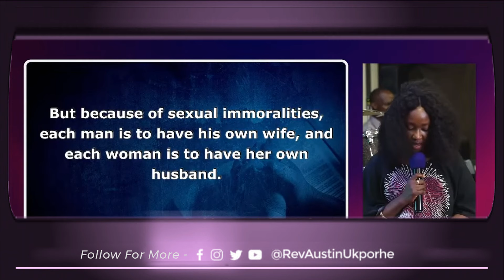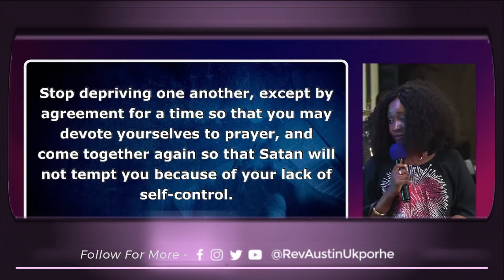Sex During Fasting: Myths And Reality Check - Rev Austin Ukporhe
Demystifying Myths: A Reality Check on Sex During Fasting" by Rev. Austin Ukporhe.

In this thought-provoking discussion, Rev. Ukporhe addresses common misconceptions surrounding the topic, providing clarity and insight into the relationship between fasting, spirituality, and intimacy.

Join the conversation to gain a deeper understanding of this often misunderstood aspect of religious practice.